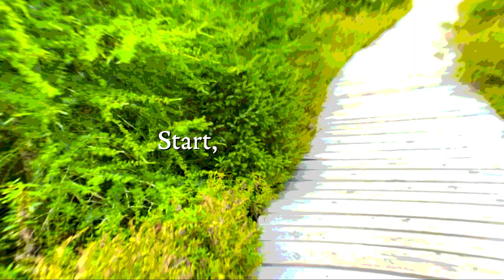"It is encouraging and makes me incentivized to keep going" Start, Continue... - Day 18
Hey there! If you're also attempting to become who you are, and are looking for like-minded individuals to connect with, you should join my awesome group. I'll be charging for it soon, but I'm inviting the first few members in free for life--guaranteed--as "founding members".

For those who've never seen me before, my name is Duncan Alderdice and the reason I'm making these videos is to document the journey I take as I become who I am.